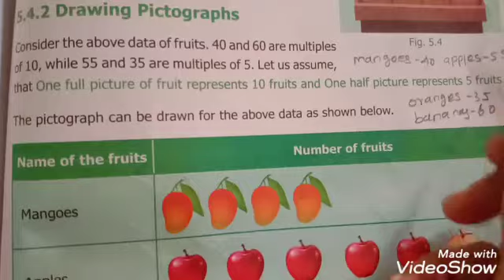6th std maths statistics pictographs and scaling chapter5 term1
6th std maths statistics pictographs and scaling  chapter5 term1
6th class statistics pictographs and scaling
6th grade statistics pictographs and scaling